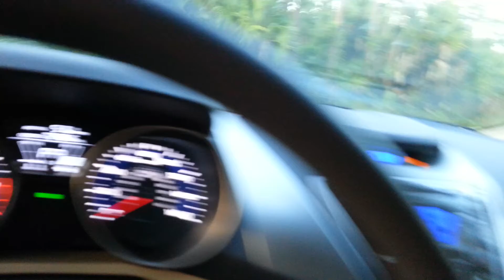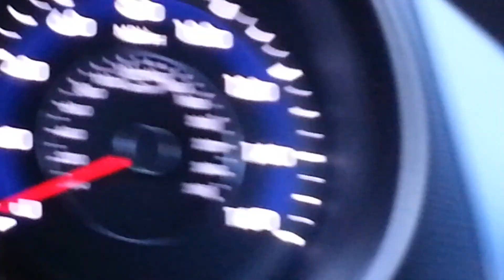Bear Encounter Part 2